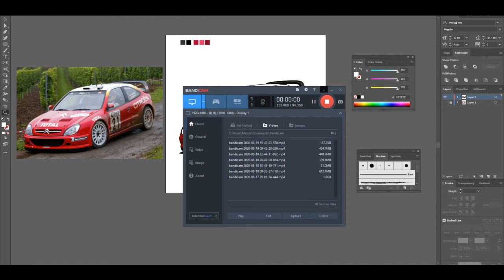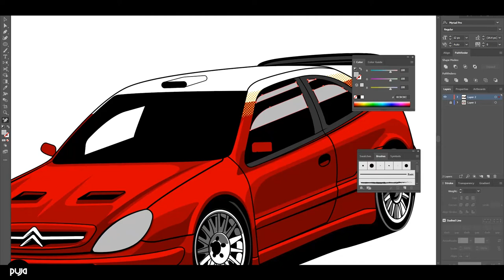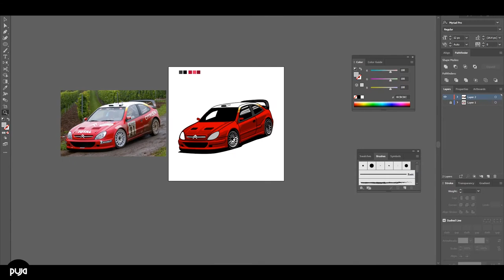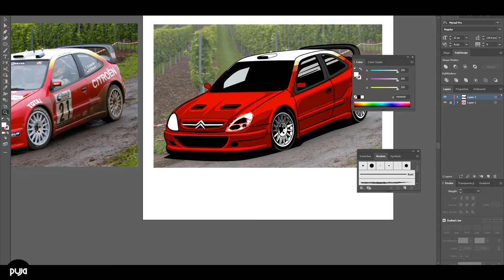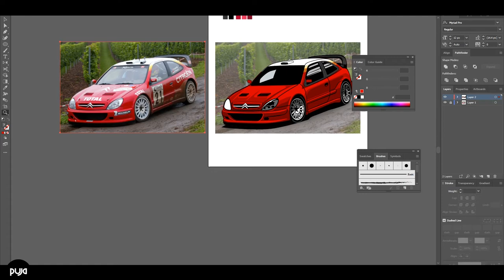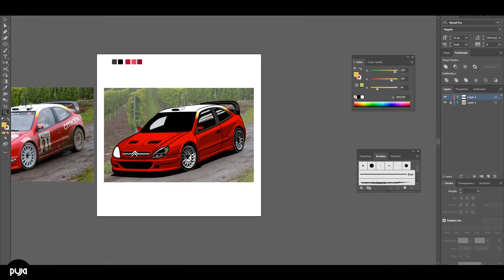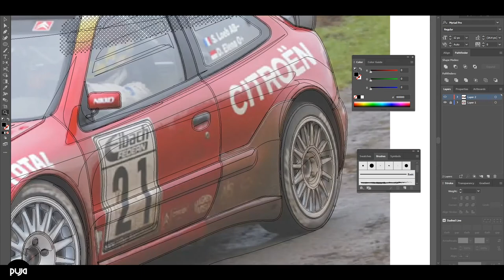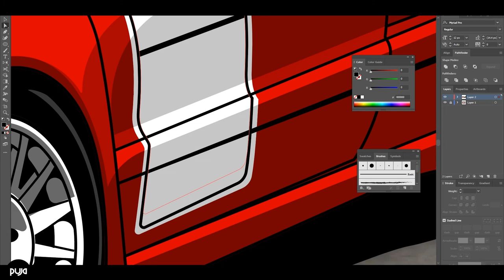Citroen Xsara WRC loeb's Car Vector Part 2